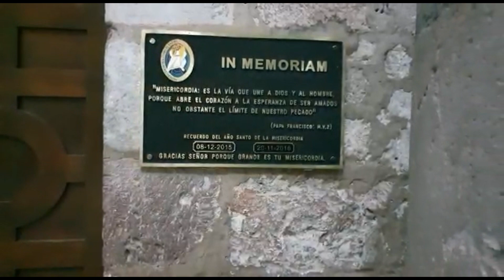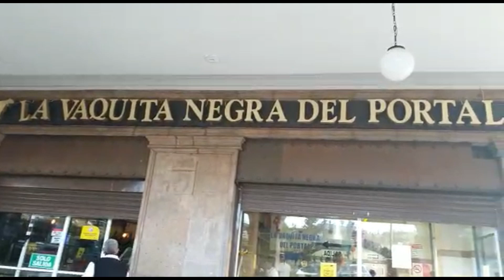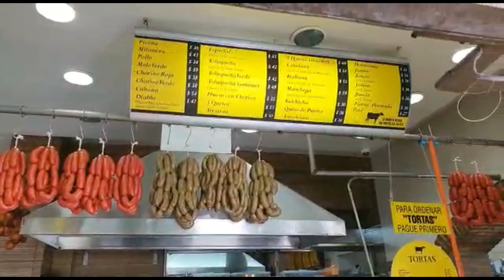Calabazas con Maquillaje 👀🎃 Paseo por Toluca ⛪Pan de Mandarina/Patricia Figueroa Vlogs México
Hola queridos amigos (as) para su cena de fin de año, les comparto una sugerencia de pan de mandarina muuuuuy económico y solo 15 minutos para preparar, esperamos sea de su agrado el presente video, como siempre agradeceremos enormemente sus deditos arriba al pie del título del presente video, reciban abrazos y bendiciones de esta famiia, gracias.

INGREDIENTES ( PARA HACER 1 PAN)
225 grs. de harina de trigo
3 piezas de huevo
50 ml. de aceite
100 ml. de jugo de mandarina recién exprimido
1 y 1/2 cucharaditas cafeteras de polvo para hornear
1 cucharadita cafetera de vainilla
350 grs. de mandarinas
mantequilla la necesaria para engrasar el molde

PARA EL BETÚN (PARA 1 PAN)     OPCIONAL
8 cucharadas soperas de azúcar glass
3 cucharadas soperas de jugo de mandarina

Hola, muchas gracias anticipadas, aquí les dejo la dirección de Correos de México Administración Núm. 95, Av. 661 S/N, F0VISSTE Aragón, Narciso Bassols, Gustavo A. Madero, 07980 Ciudad de México, CDMX , mi nombre completo es Patricia Mercedes Figueroa Cruz, si tiene la amabilidad de enviarme el número guía de lo que a bien tenga enviar a mi correo electrónico que es muchas gracias, un abrazo.

Email colaboraciones y más:

Nuestra página en Facebook   :  Paty y Clau Youtube

Erika Zarate
BOX2GO 12125339
CITY: MODI´IN
ZIP CODE: 7178441
ISRAEL